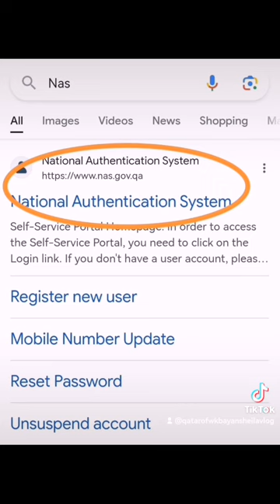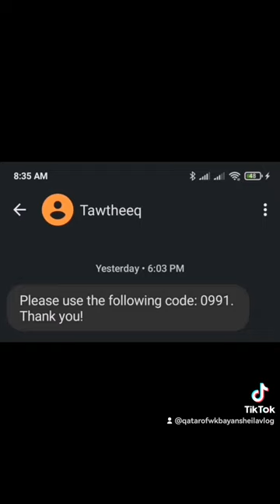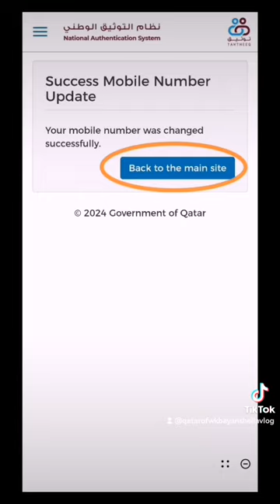National Authentication System on How to Update Your Mobile Number.By: QATAR OFW Kabayan Sheila Vlog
This video is giving you some information for being a Domestic Helper. Kung ano po mga rights natin as a Domestic Helper. Mga Dapat Po natin Gawin bilang mamamasukan kasambahay dito sa Bansang Qatar. Makikita nyo po sa mga videos ko kung ano po mga kailangan ninyo. Or else just message me personally thru my facebook page, Tiktok account and Instagram account.
Facebook page: Ofw Kabayan Sheila Vlog ( Qatar Domestic Helper)
Instagram Account: ofw Kabayan Sheila Vlog (qatardomestichelper)